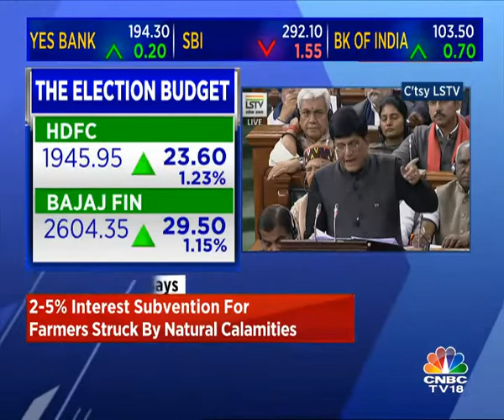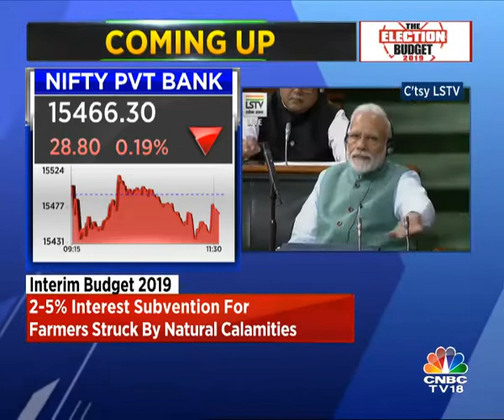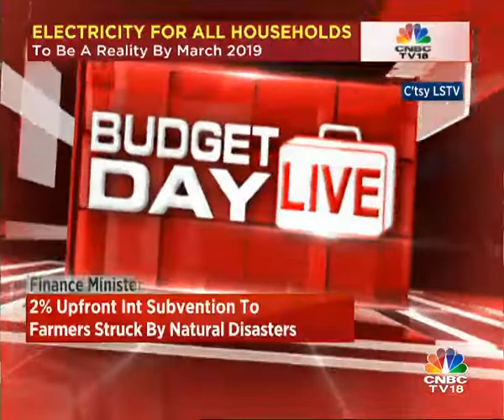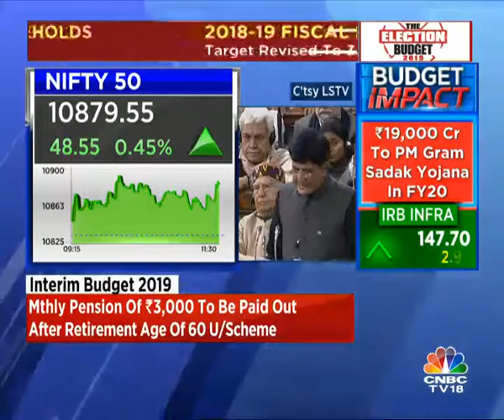2-5% Interest Subvention For Farmers Struck By Natural Calamities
Finance Minister Piyush Goyal will present Union Budget 2019 today. The Budget 2019 assumes great significance as this is last budget before the largest democracy will exercise its franchise during the upcoming Lok Sabha elections 2019.